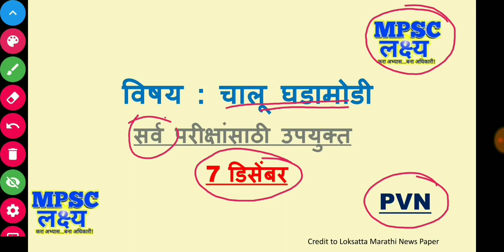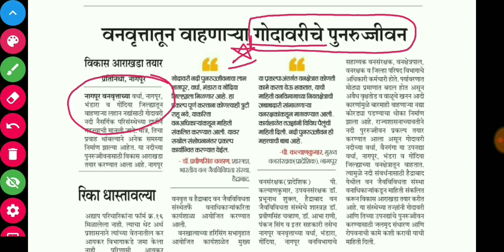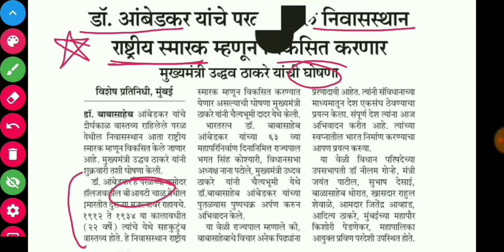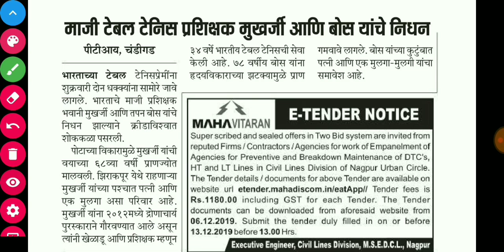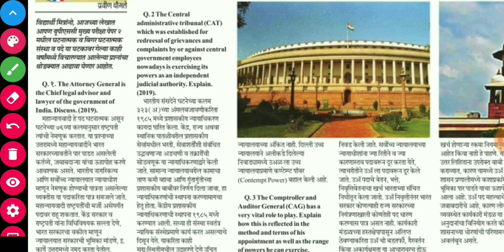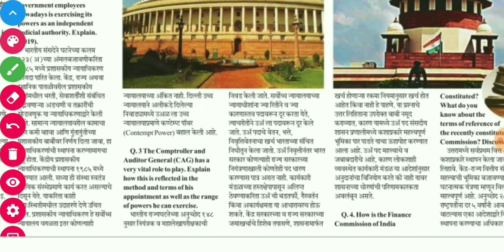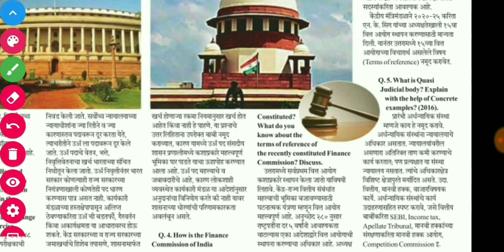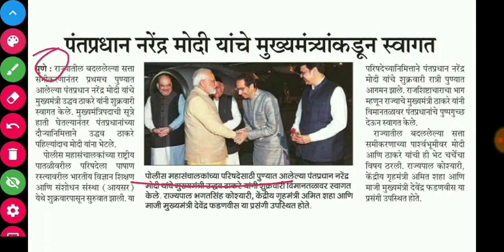07 December 2019 Daily Current Affairs with Loksatta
07 December 2019 Daily Current Affairs with Loksatta
Telegram Channel Join for latest updates